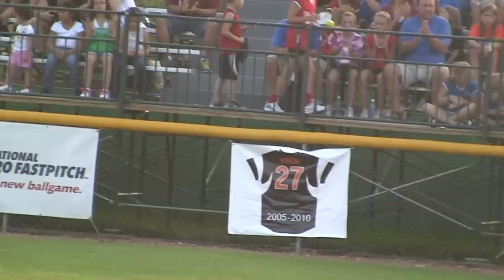Chicago Bandits - Jennie Finch / Stacy May retirement speeches - part 2 of 2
Jennie Finch and Stacy May of the Chicago Bandits had their numbers retired at the game last night. Both players are retiring at the end of this season. Sorry that the video is shaky.